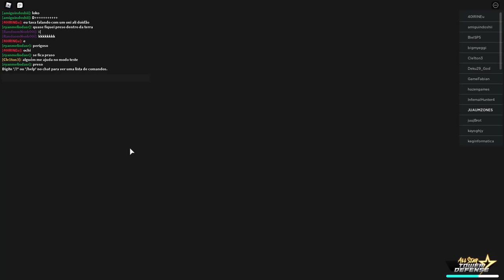COMPLETANDO SAGA NARUTO ALL STAR TOWER DEFENSE! - NOOB AO PRO